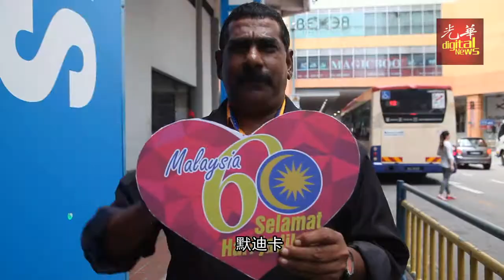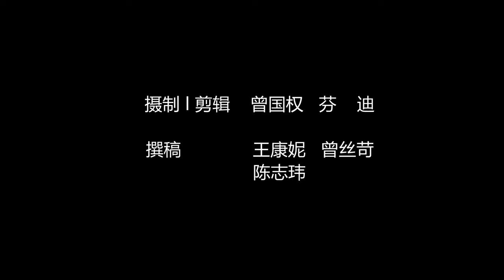我有话要说~马来西亚一甲子国庆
我爱我的国家，马来西亚！
在这个60周年的国庆日，看看他们有什么想对马来西亚说的呢？